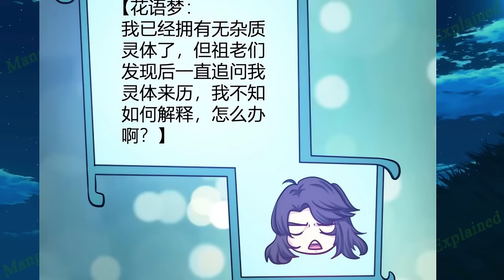(7) He Obtained the Unbeatable Splurging System, Growing Stronger Through Splurging.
Name: I, Invincibility Starting as the Prodigal!